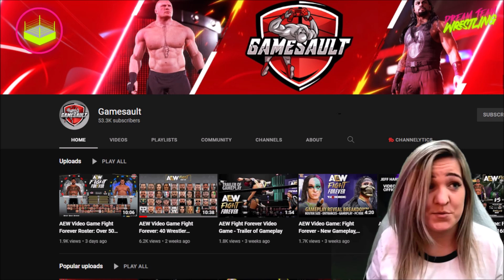AEW Fight Forever PS5 - 160 Confirmed Wrestlers & Bonus Attires | Concept Reaction Gamesault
AEW AEW Fight Forever is slowly on the way to releasing their very own wrestling video game, until then we can dream through concepts and this is one of the best ones I've saw on YouTube!

Smash the 👍 to suplex the Like Button.